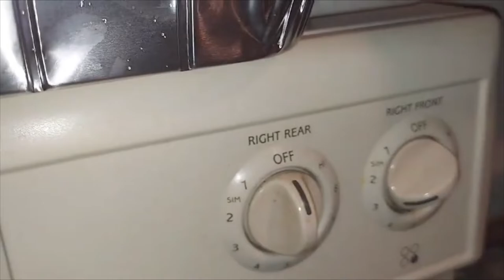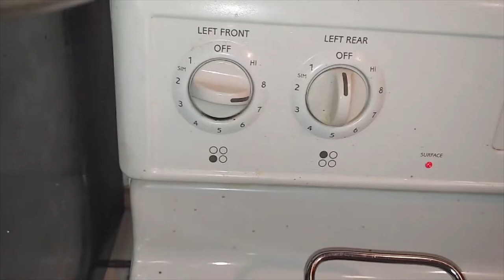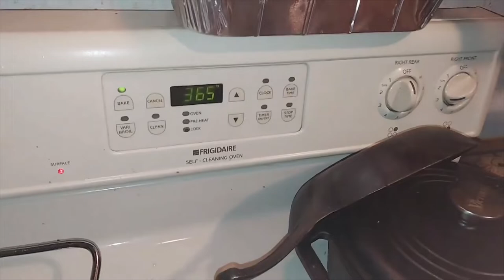The Forgotten Swiss Steak Ep. 6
Swiss Steak, Flambe. Righteous Ron cooks up another fantastic meal, join us!